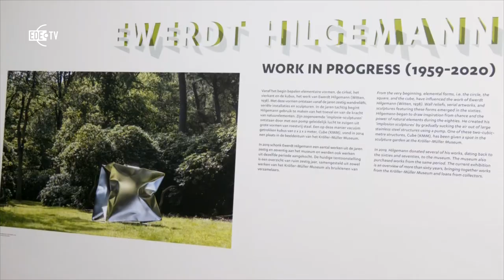Kröller-Müller Museum in komende Mooi Zo! van 15 juni 2020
Sinds 1 juni is het Kröller-Müller Museum weer geopend voor publiek.
In de komende uitzending van Mooi Zo! vertelt directeur Lisette Pelsers van het Kröller-Müller Museum hier meer over. Verder aandacht voor de tentoonstellingen 'Niet met zoveel woorden' en 'Parels uit het verre oosten' en een nieuwe expositie: Ewerdt Hilgemann. Work in progress, die net ingericht was toen het museum dichtging.
In de beeldentuin ligt publiekslieveling Jardin d’émail (1974) van Jean Dubuffet weer te stralen na een vijf jaar durende restauratie. Over dit kunstwerk en de restauratie hoort u Hoofd Collectie en Onderzoek Tanja de Boer.